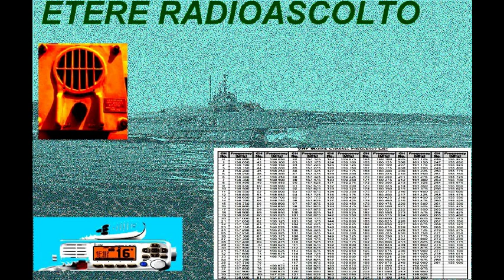UNID TRAFFICO FONIA IN ITALIANO 1996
eventi vari).
-AUDIOPOESIA (Le mie composizioni lette da me medesimo).